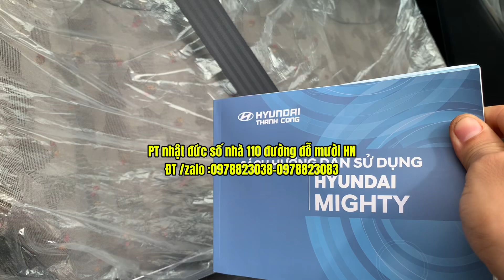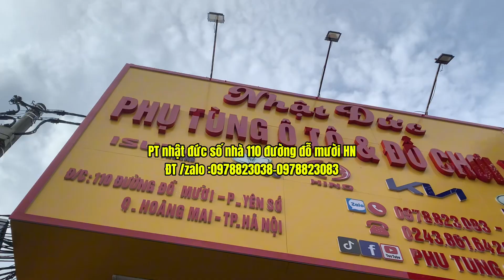Vừa đăng ký song chưa lắp thùng xe hyundai 110S lắp đôi gương hỗ trợ điểm mù và tay Gương tròn